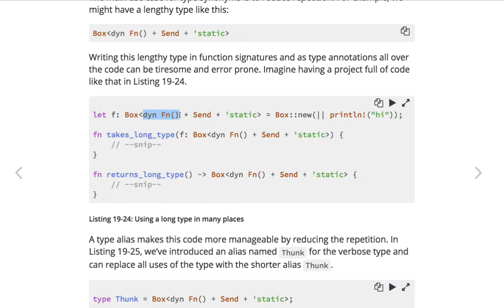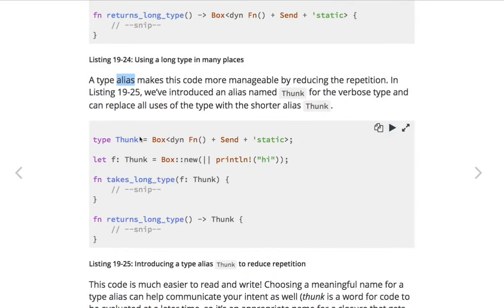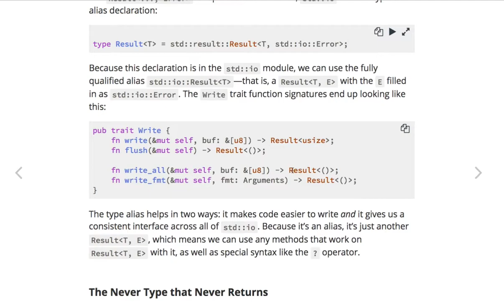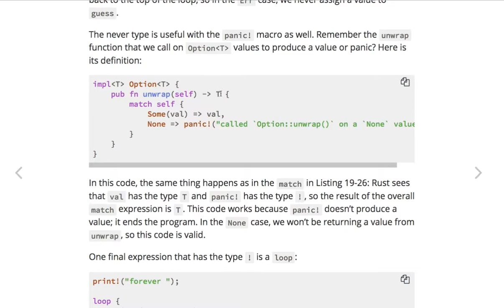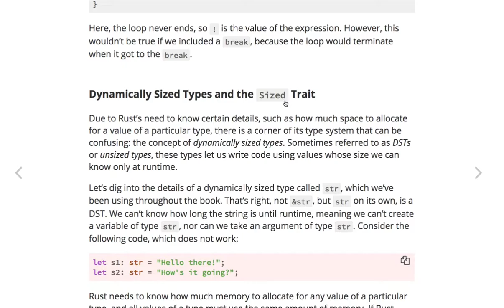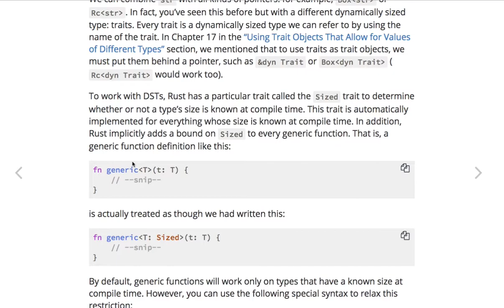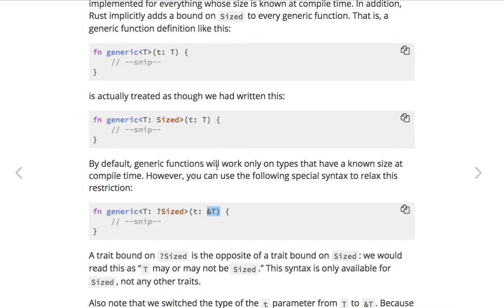[러스트] 519 - 19.3 Advanced Types